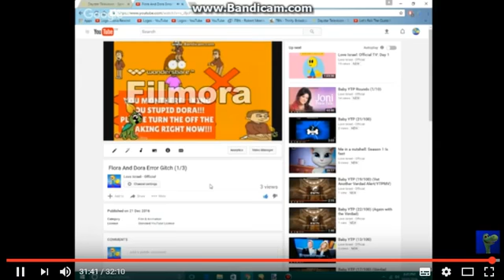Baby YTP (25/100) (re-uploaded)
This is re-uploaded because RTCCLE594/LIIHD unlisted all the Baby YTP Rounds.